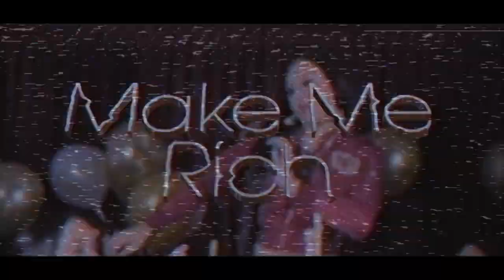Make Me Rich OFFICIAL MUSIC VIDEO: Katie Got Bandz x Jeremih x Chi Hoover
Directed By: Adrian Jules

Drillary Clinton 3 OUT NOW!